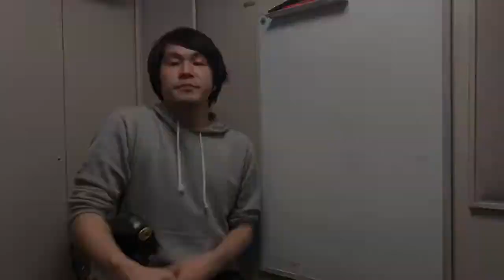カントリーギターフレーズ 8 - 演奏を面白く聴かせる技「裏切り」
【オンラインスクールを開校】
カントリー、ブルース、ファンク、ソウル、ジャズといったルーツミュージックを学び、『１年でアドリブでソロが弾ける』をコンセプトにしたスクールです。
あなただけのプレースタイルを見つけてみませんか？
●オンラインスクールKoyo Roots Studioの詳細・申し込みはこちら
本気で上手くなりたい皆様、お待ちしております！

この動画のタブ譜は
⬇️よりどうぞ

LINE@登録後　" カントリー8 " と送信下さい。

♦︎カントリーリック解説動画(上)♦︎